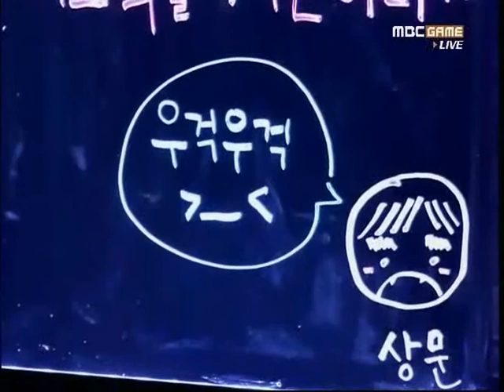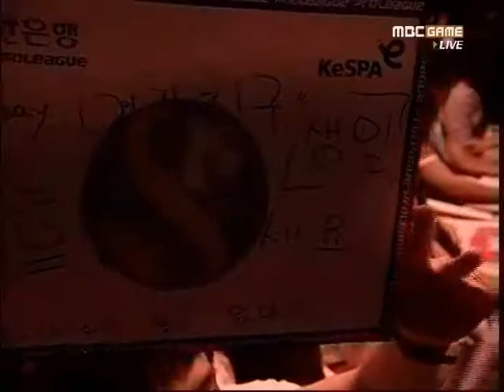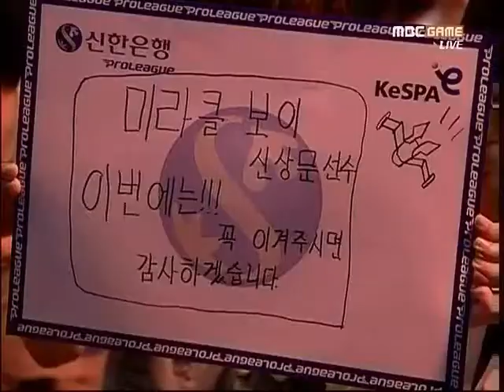KT vs CJ Crazy_Hydra vs Leta 2010-2011 Proleague Playoffs Set 2 (Day 1, 11.07.23)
Crazy_Hydra vs Leta

KT Rolster vs CJ Entus Proleague Playoffs Set 2 (Day 1, 11.07.23)

Map: Icarus